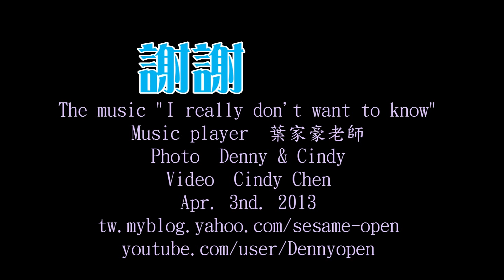50款花卉PartA邀您欣賞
這些都是五年以來外拍的成果。把它們整理出來與您分享，希望您會喜歡。
賞花時請先想一下下這是甚麼花? 後面幾秒再 show 出花名。如此一來您很快就會記得這些花的名字了.記得給我加油與鼓勵並批評指教~也就是給我能量。我還有更多的花卉再做新的創作喔!